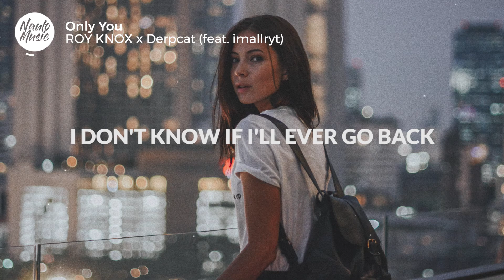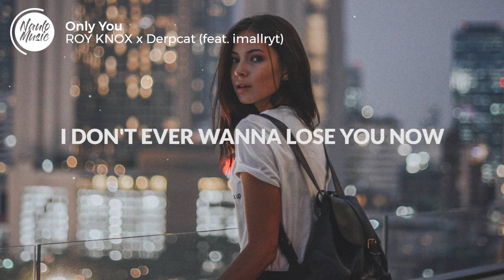ROY KNOX x Derpcat - Only You (Feat. imallryt)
🎧 Lyrics / Lyric video for “Only You” by ROY KNOX x Derpcat (Feat. imallryt).

Image Info:
📷 Unsplash

Additional Music Info:
Type: Free
How To Use: Check out our Usage Policy on how to use NCS music in your videos:

🙏 For TAKEDOWNS, TRACK SUBMISSION, AND INQUIRIES; please reach us through our email or Instagram chat.